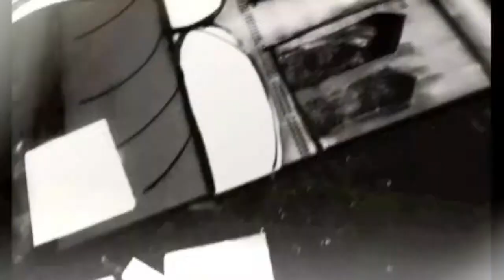ART by JANSSEN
Een van de beste uitspraken van groot kunstenaar Andy Warhol!!
Muziek van Jay-Z met het nummer Picasso baby.
Schilderijen van Edwin Janssen.